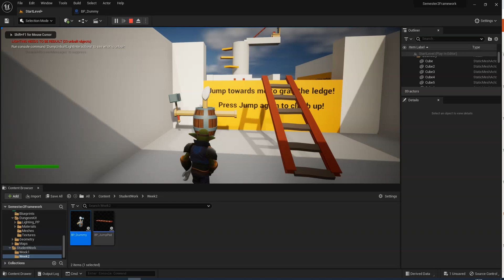Goblin FrameWork - Destroying the Dummy After Damaging it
This video shows the ranged weapon destroying a Dummy I had created using assets and blueprints.
Made in UE5.1